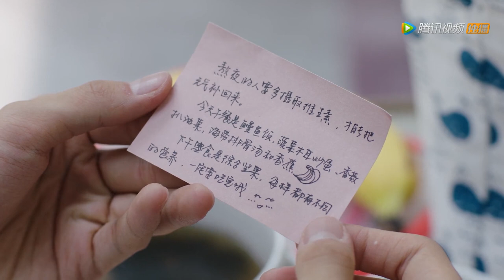💑The child cries all day, and Cinderella takes care of her warmly | Chinesedrama